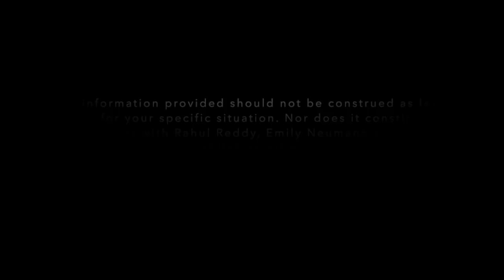Trump Administration Denying High Tech Visa Petitions at High Rates.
USCIS denials of work visas overturned at a record rate.

USCIS Ombudsman resigning

Live Q & A on Immigration at 5:00 PM CST every Tuesday Attorneys will
be available to answer.

If you want to make an appointment our lawyer's schedule is available
online, you can make an appointment:

The information provided on Facebook Live should not be construed as
legal advice for your specific situation. Nor does it constitute an
engagement with Rahul Reddy, Emily Neumann, or REDDY & NEUMANN, P.C.,
or establish an attorney-client relationship. For specific advice on
your situation, please contact an attorney immediately.